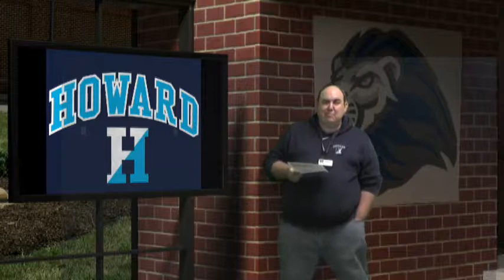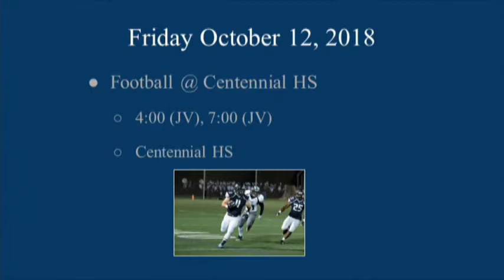Morning Announcments 10/12/18